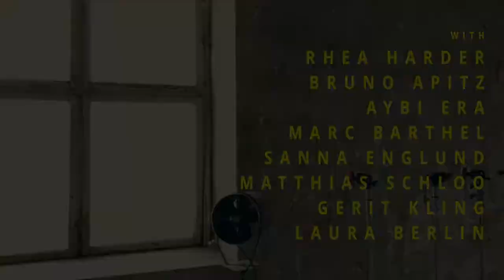Behind the scenes | Celebrity photographer Marius Engels | Photo shoot TV Series "Notruf Hafenkante"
Behind the scenes at Marius Engels´s photo shoot with the cast of the popular German TV series "Notruf Hafenkante". The story was published in "BUNTE" Magazine at the start of season 14.

Photographer: Marius Engels
Cast: Sanna Englund, Matthias Schloo, Rhea Harder-Vennewald, Bruno Apitz, Aybi Era, Marc Barthel, Gerrit Kling, Laura Berlin
PR Agency (concept, planning and realization): Doreen Hopp
Production: Jan Zillmann, Studio Hamburg, Letterbox Filmproduktion, ZDF
Head of Hair& Make-up: Mai Huynh
Digital Operator: Bino Engelmann
Photoassistant: Filip Roncevic
Post Production: Studio Engels
Making-of: Julian Elsesser
Dresses: Natascha Grün
Equipment Rental: Prolight Rent